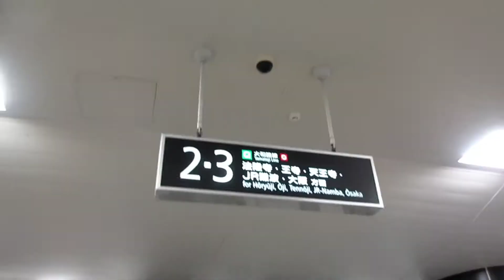JR奈良駅 エスカレーター【奈良線】【万葉まほろば線】【大和路線】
撮影・編集:A
20220104

[チャプター]
0:00 改札階↔1・2番のりば
1:32 改札階↔2・3番のりば
3:03 改札階↔4・5番のりば
4:35 ご視聴ありがとうございました